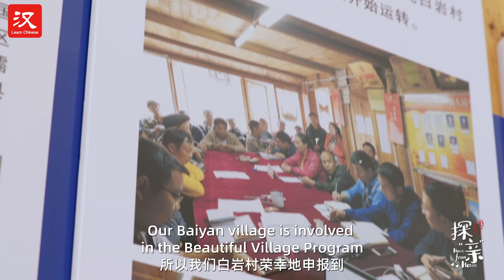Home from Home EP20: Feel at home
Imagine waking up in a wooden cabin overlooking a misty valley of terraced fields, sipping your morning tea, flicking through your favorite book while the sun slowly rises from behind the mountains. In Baiyan Village, Guizhou Province, the locals have won a bid to build this high-end homestay experience for anyone seeking the fun of the countryside but is not ready to give up high-speed Wi-Fi.